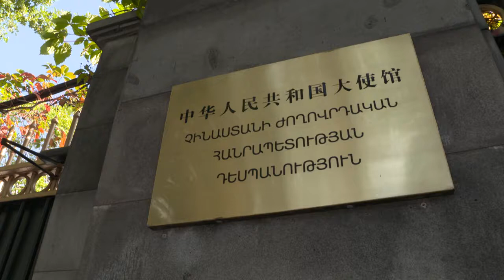Ունենք ներուժ՝ առավել ընդլայնելու ու խորացնելու մեր հարաբերությունները Չինաստանի հետ Արմեն Սարգսյան